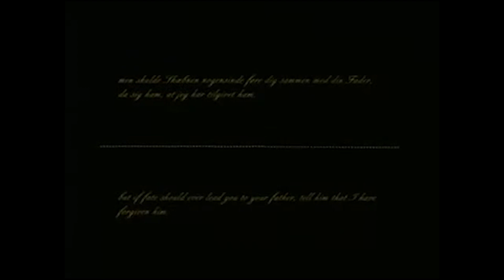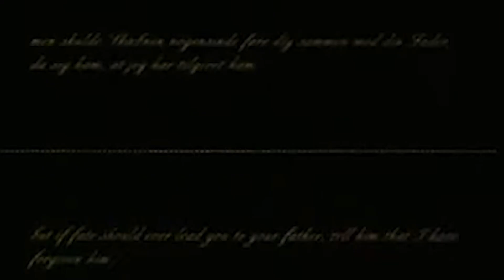Præsidenten (1919) completo